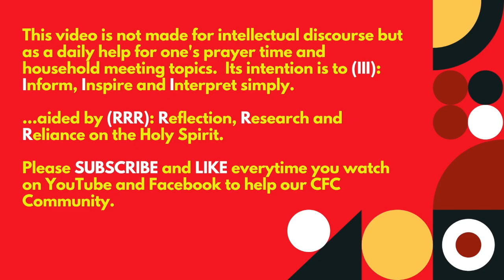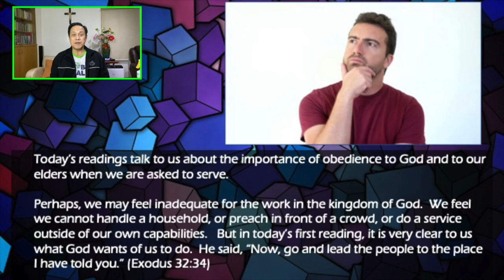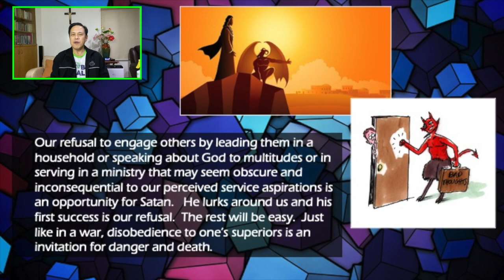26 July 2021 - ONLY BY GRACE REFLECTIONS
TOPIC: DO YOU OBEY WHAT THE LORD WANTS FOR YOU IN SERVING HIM?

Today’s readings talk to us about the importance of obedience to God and to our elders when we are asked to serve.

Perhaps, we may feel inadequate for the work in the kingdom of God. We feel we cannot handle a household, or preach in front of a crowd, or do a service outside of our own capabilities. But in today’s first reading, it is very clear to us what God wants of us to do. He said, “Now, go and lead the people to the place I have told you.” (Exodus 32:34)

Alleluia: James 1:18